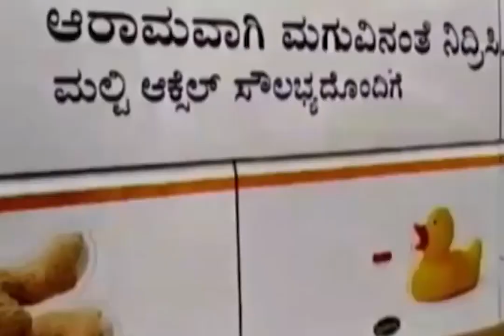REASONS BEHIND KERALA FLOOD 2018|കേരളത്തിലെ പ്രളയം കാരണങ്ങള്‍| Rescue Mission 'Madad' and 'Sahyog'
A lot of unauthorised encroachments have taken place in our forest area.'

'The landslides are partly because of such encroachments.'

'The other factor is deforestation.

'Protection of forest resources is not on the agenda of any government.'

'The damage caused by the rain in Kerala is a man-made factor.
A lot of unauthorised encroachments have taken place in our forest area. Because the mountain slopes are cut and encroached upon, the natural support land has is lost.

We have a lot of legislation prohibiting the felling of trees in the forest areas, but it is happening in an uncontrolled way.

On the other hand, if you look at any foreign country, they have a deliberate plan for tree planting in the forest areas.

If thick trees are there in the mountain region, it prevents landslides.

It also helps in absorbing water in the area. So, the heavy drainage of water downstream will not take place.

The heavy intermittent rain that drenched the Kerala since Tuesday morning caused flooding and traffic snarls in many areas.

Soon after the rain began, the low level  areas got flooded.

By afternoon, the canals that crisscross the State were in spate.

"The Fire and Rescue Services was not called into action anywhere. We did not have to relocate people, and there was no need to open relief camps,"

Copious amount of water spurting from sewerage manholes was, yet again a major cause for flooding in many roads.

Though officials of the Kerala Water Authority say that it is the storm water that is let into the sewerage from houses that overwhelms the network during a heavy rain, they have not taken any steps to identify these houses.

Kerala Flood Rescue Mission| 'Madad' and 'Sahyog' launched by Indian Army and Navy
Kerala Floods 2018: Massive rain leaves several homeless amid flood condition in Kalpetta
Kerala Floods: Red Alert Across All 14 Districts | CNN News18
Kerala Floods: Kochi, Kodongallur areas face heavy flooding
Kerala floods: man, neck-deep in water, appeals for help from inside his house
Aerial view shows scale of monsoon flooding in Kerala, India
Kerala Floods 2018 | Kerala Paralysed by Floods | Kerala Floods Affected Areas
Kerala Floods | Rain havoc claims 324 lives in Kerala
Kerala floods: Massive landslide in Kannur District caught on camera
Kerala floods kill 80; heavy rain predicted till Thursday
Kochi Airport Flooded, Shut Till Saturday; Kochi Metro Suspended | Kerala Floods
79 Dead in Kerala Floods; Cauvery Flows Above Danger Mark | The Quint
Kerala Floods: An Emergency In God's Own Country
Kerala floods: IMD issues Red Alert in entire state - Kerala News
Kerala floods: Kochi airport flooded, shut till Aug 18
Flood Situation Critical In Kerala : Red Alert Issued Across 12 Districts
Kerala Floods | Indian Air Force airlifts a person in flood affected Pathanamthitta
Kerala floods: Death toll rises to 39
Navy Stops Training For Rescue Ops In Flooded Kerala
പത്തനംതിട്ടയിലേക്ക് ഭക്ഷണവും വെള്ളവുമായി ഹെലികോപ്ടര്‍
Evacuations Underway In Several Parts Of Flood-Hit Kerala
On cam: Road gets washed away after flash flood in Kerala’s Malappuram
Flood in Kerala now and then | അന്ന് മഴ പെയ്തപ്പോൾ ഇടുക്കിയിൽ സംഭവിച്ചത്

Mlife Channel is a complete Infotainment channel, We try to entertain our viewers through story telling and our stories mainly cover the stories of individuals, institutions, places, incidents and history. We aim to make a change to our viewers through our videos. We want our viewers to get a new experience or a new motivation, from each videos.

Youtube is an inexhaustible media, where we know, millions of videos are uploading minute by minute and day by day. a common man can't be able to watch the entire videos in the youtube within his life span. Here we introduce our new venture to introduce to you all trending and viral videos of youtube that are uploading day by day, which might be in any language.